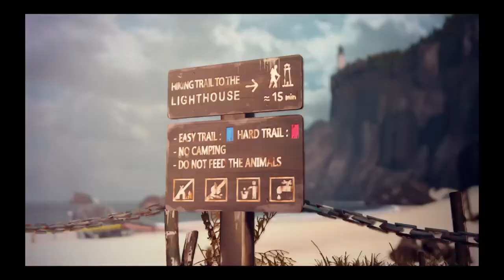LIFE IS STRANGE - Dark room - Gameplay #26 - SUB ITA